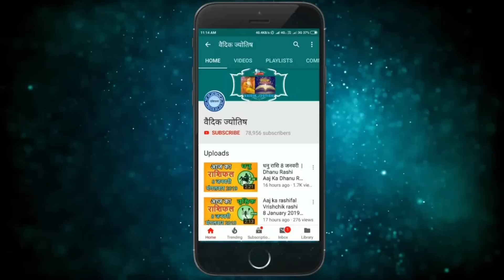वृश्चिक राशि 10 दिसंबर 2022 | Vrischik Rashi 10 December 2022 | Aaj Ka Vrischik Rashifal